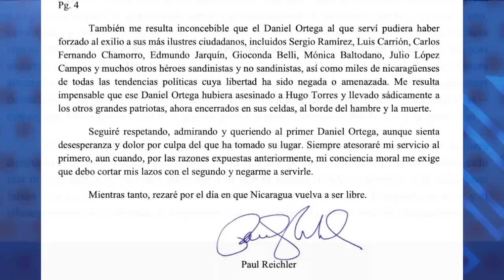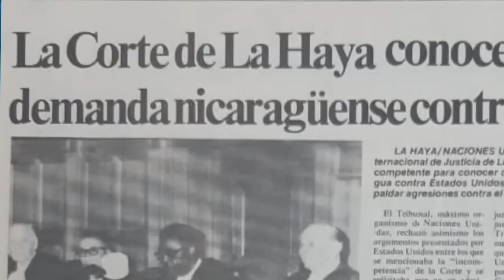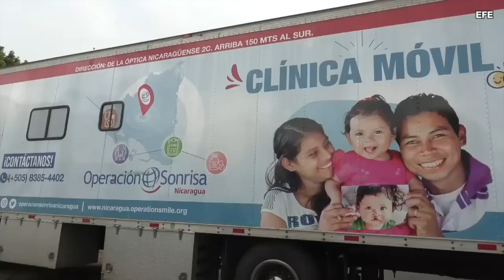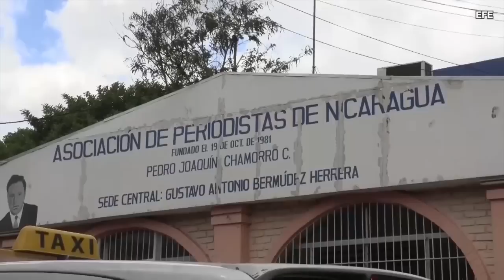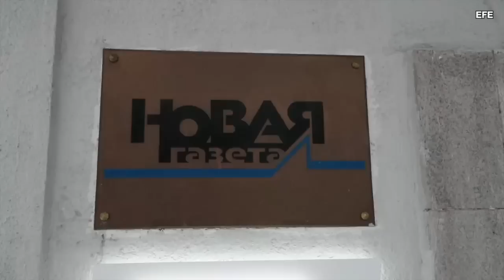La carta de renuncia de Paul Reichler a Ortega y sus cuestionamientos sobre la dictadura dinástica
El abogado estadounidense y asesor legal internacional del Gobierno de Nicaragua, Paul Reichler, renunció el pasado 2 de marzo en una carta enviada a Daniel Ortega, aludiendo razones de su “conciencia moral”.

- Policías acosan al obispo Rolando José Álvarez en San Benito.
- Régimen roba la “sonrisa” a miles de niños al cancelar oenegé.
- Corte Suprema de Honduras ratifica extradición de Hernández a EE. UU.
- 11 muertos más en El Salvador, pese al estado de excepción.
- Cierra Nóvaya Gazeta, la última cabecera de la prensa libre en Rusia.